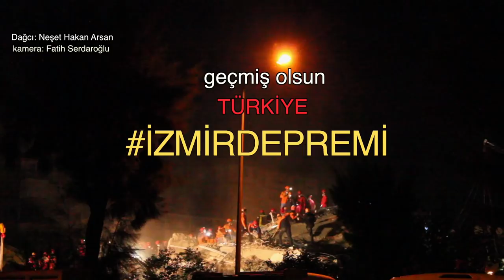İZMİR DEPREMİNDE GERÇEK BİR KURTARMA ÖYKÜSÜ TDF Türkiye Dağcılık Federasyonu sporcuları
Bugün İzmirDepremi nde yıkılan binalara gittiğimde, tüm teçhizatımla gittim. Belki enkaza girerim diye... Ama yapılması gerekenleri fazlasıyla yapan, bazıları TürkiyeDağcılıkFederasyonu sporcusu olan koşturan aramakurtarma ekipleri gördüm. En mutlu edeni de; bayrağı teslim ettiklerimizin bayrağı teslim ettiklerinin öğrencileri enkazın üstünde toz yutuyordu. Bi ara biri "hocam" diye yanıma geldi. "işte o an bana ve bize gerek kalmadığını" öğrendim. Teşekkürler bizi eğitenler ve bizi eğitenleri eğiten; şu an yaşayan, yaşamayan tüm eğitmenlerimiz. Sayenizde yaralarımız hızlı sarılıyor 🙏 Çocuklar çalışıyor...

Arama kurtarma ile Fatih Serdaroğlu'nun tanışma hikayesi;

Sene 1995 Senirkent SelFelaketi, sonra Dinar depremi.İkisi de aylar içinde art arda... Yine lanetli yıl diyorlardı 95'e...

Star Televizyonu muhabirlerini mihmandarlık yapmam için bana verdiler. Hava soğuktu. Bardaktan boşanırcasına bir yağmur vardı Senirkent'de. Hani ben sadece muhabirlerle ilgilenecektim?  Olmadı, enkazın çamurun içinde buldum kendimi.

Peki Neden beni almışlar, gençliksporda kayıtlı gözükara bi izci çocuk var demişler. Gittik... Birkaç ay sonra Dinar depremi. Yine gittik.

Hayatda bazı şeyleri insanın kendisi seçmiyor. Üstüne sanki bi güç tarafından kaftan biçilip dikiliyor. Hala rüyalarımda gördüğüm anlar vardır. Terler içinde uyandığım. Artçı sarsıntılarla tekrar yıkılan enkazlardaki molozlardan çıkıp, az önce altta kalan biz değildik sanki, çalışmaya devam ettik. Belki de o yüzden bana hep "deli" dediler...

Sonrasında dört mevsim dağcılık sporu hikayesi başladı.
Tırmanışı bitirmiş yorgun kampa dönmüşüz. 18 saat in çık Aladağlar da. Tam çadırda yemek yiyip dinlenicez, haber geldi. Başka rotada üniversiteli dağcılar kaza geçirmişler.

Aç karına saatler süren, Hollywood filmlerini aratmayan sahnelerde can pazarı. Peki neden kaza geçiren dağcılara, yine biz "dağcılar" gittik? Çünkü 90'lı yıllar ve hala ülkede devlet destekli profesyonel kurtarma ekibi yok. Çığ altında kalan  Fransız kayakçıları kurtarmak için de çantaları sırtlandık, Peki neden? Çığ arama kurtarma ve uçurumlardan adam kurtarma eğitimi yine 4mevsim dağcılık eğitiminin ana konusudur. Her bir dağcı aslında bir "kurtarmacı" sayılır. en azından birbirimize yardım edebilelim diye eğittiler bizi abilerimiz.  Onları da, onların abileri eğitmiş.

Bu bir bayrak devir teslim işi.
Dün akşamdan beri Elif'le konuşuyorum. Gideyim, gitmeyeyim. Kurtarma operasyonlarıyla ilgili kafamda bir takım projeler vardı. Ama bugün öğleye kadar dayanabildim. Atladım arabaya gittim.

İçim çok rahatladı. Neden mi?

Tırmandığım zamanlarda bir proje vardı. Sivil Savunma (şimdiki AFAD) Emniyet özel harekat, jandarma Arama Kurtarma (JAK), belediyeler hatta AKUT, TDF yani Türkiye Dağcılık Federasyonu ile bir protokol yapıp, bizim eğitimlerimize katılıp, iç eğitimlerini verecekleri eğitmenlerini biz dağcıların arasında eğittiler. Herbiri eğitmen olup kendi ekiplerini yetiştirdiler.

Bugün İzmirDepremi nde yıkılan binalara gittiğimde, tüm teçhizatımla gittim. Belki enkaza girerim diye... Ama yapılması gerekenleri fazlasıyla yapan, koşturan bir sürü ekip gördüm. En mutlu edeni de; bayrağı teslim ettiklerimizin bayrağı teslim ettiklerinin öğrencileri enkazın üstünde toz yutuyordu. Bi ara biri "hocam" diye yanıma geldi. "işte o an bana ve bize gerek kalmadığını" öğrendim. Teşekkürler bizi eğitenler ve bizi eğitenleri eğiten; şu an yaşayan, yaşamayan tüm eğitmenlerimiz. Sayenizde yaralarımız hızlı sarılıyor 🙏 Çocuklar çalışıyor...

Son olarak;

"yaşam üçgenin kuralı yoktur.
Sen naparsaaan yap!
Ne kadar önlem alırsan al. Kalmışsan altında. Eğer o üçgen oluşmuş ve sana nefes alacak bir delik bırakılmışsa, kırılan tesisattan akan su 1 hafta boyunca damla damla sana can vermişse ve bir el seni tutup çıkarmışsa ;

karma devam ediyordur dostum. Ben şahidim buna"

Merhaba, hoşgeldin biz DELİKAFALAR AİLESİ’yiz. Ailemiz anne Elif Göktaş, baba Fatih, büyük kız çocuğumuz Karen ve küçük kızımız Pia’dan oluşuyor. Bu dört delili aile coronavirus başlangıcındaki genel karantinada evde 65 gün yaşadıktan sonra İstanbul’dan ayrılıp önce İzmir Efes Selçuk ilçesindeki Şirince Köyü’ne geldiler.